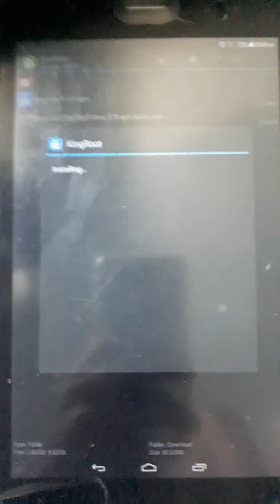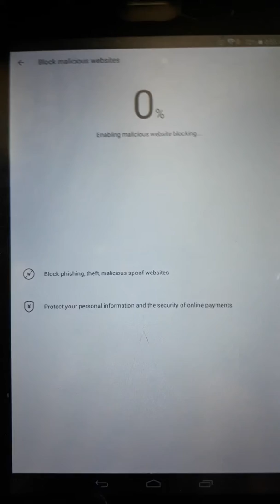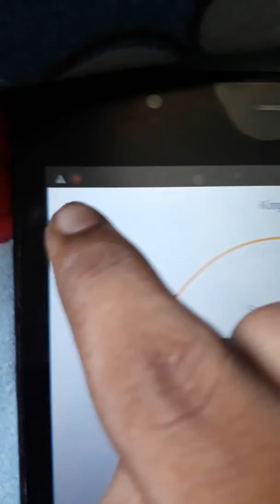Root any device easy with proved Bangla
Good and work full

Need to root

1: android  4.4.2 to 5.1.1

2: king root apk

3: WiFi contact

4: follow the video rule and do goodly

5 : download king root from link

6 :  give like 👍 and share and scribe and comment if you need any help we help you

The video lunch from super knowledge cannel

No copy wright video

100% original video

Superknowledge

2: Good and help full

3: present by superknowledge cannel

4: Original vido make by superknowledge cannel

5: Drittor : sazzad hossain